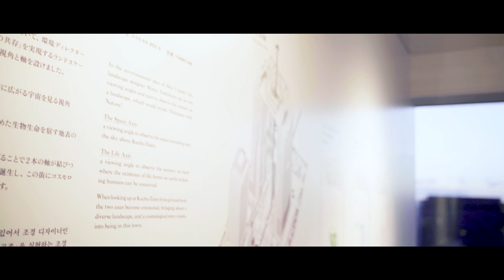SONY a7III CINEMATIC VLOG/OSAKA UMEDA SKY BLDG『想い』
Country: Japan
Shooting location: OSAKA
国：日本
場所：梅田スカイビル
テーマ【想い】

今後も沢山のシネマテック、VLOGやチュートリアルの動画を作成して参りますので、動画制作が好きな方でしたら是非上の『チャンネル登録』ボタンをタップしてチャンネル登録を何卒宜しくお願い致します。

I will make many cinematic, VLOGs and tutorials videos.so if you like video production Please tap the "Channel registration" button above to subscribe my channel andI kindly thank you. also welcome your comments.

Camera Lens: TAMRON 28-75mm F/2.8 Di III RXD (Model A036)
Camera Lens: TAMRON 20mm F/2.8 Di III OSD M1：2 (Model F050)
Gimbal: ZY-WEEBILL S
Video editing software: Premier pro
Thumbnail: Photoshop&Lightroom